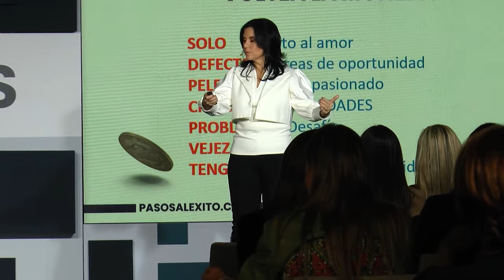Aprender Esto Cambió Mi Vida // Margarita Pasos